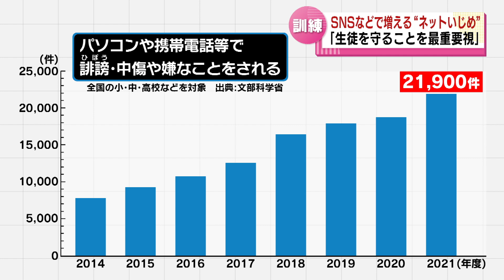【増加する“ネットいじめ”】適切に対処へ 高校でどう対応するかの想定訓練 《新潟》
2023年8月30日放送

SNSなどを通じ嫌がらせを受ける“ネットいじめ”が増加傾向にあります。
新潟市の高校で30日、トラブルの相談があった場合どのように対処するか先生たちが話し合いました。